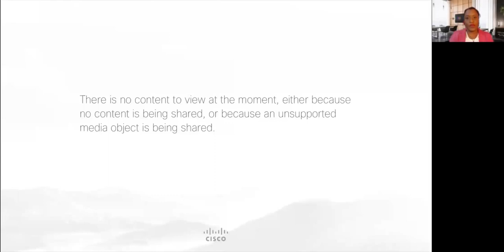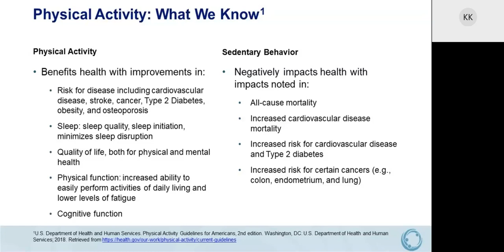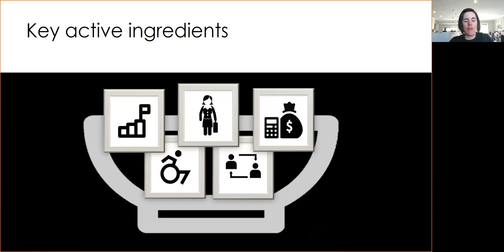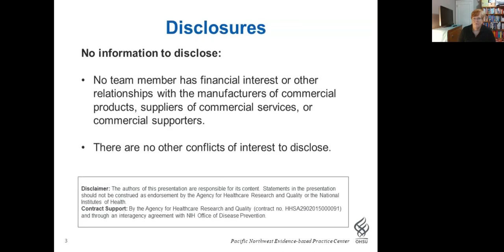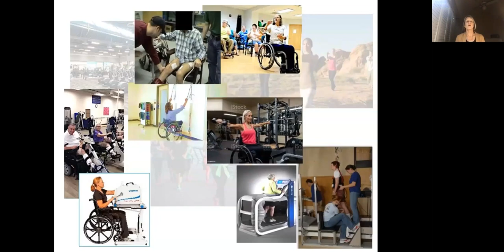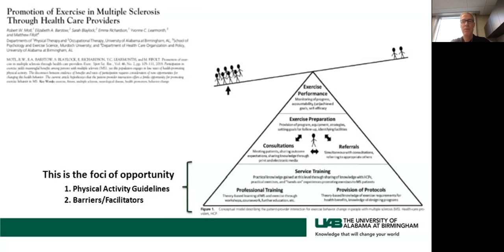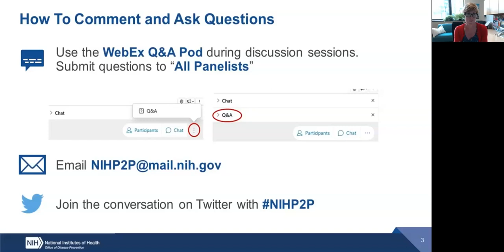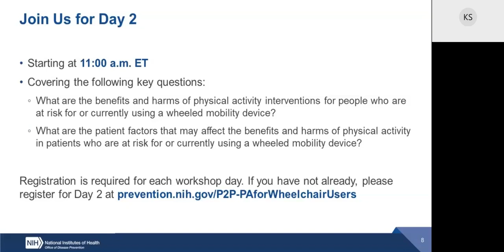P2P Workshop: Can Physical Activity Improve the Health of Wheelchair Users? — Day 1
The 2010 census estimated that 3.6 million Americans use a wheeled mobility device, such as a manual wheelchair, motorized wheelchair, or scooter. Individuals who use wheeled mobility devices often experience poorer health outcomes compared to the general population, and may encounter barriers to accessing preventive health care and getting sufficient physical activity.

Physical activity is likely to have wide-ranging impacts on the overall health of people who use wheeled mobility devices and may improve their workforce participation, independence, and quality of life. However, gaps exist in the literature on what types and amounts of exercise are safe and effective.

The National Institutes of Health (NIH) is hosting the Pathways to Prevention Workshop: Can Physical Activity Improve the Health of Wheelchair Users? to assess the available scientific evidence through a systematic evidence review, invite speakers to present their research, and engage with a community of wheeled mobility device users to better understand the potential benefits of physical activity interventions for people at risk of using, or currently using, wheeled mobility devices as a result of a disabling injury or illness.

The workshop will also address the following questions:

What is the evidence base on physical activity interventions to prevent obesity, diabetes, and cardiovascular conditions, including evidence on harms of the interventions in people who are at risk for or currently using a wheeled mobility device?

What are the benefits and harms of physical activity interventions for people who are at risk for or currently using a wheeled mobility device?

What are the patient factors that may affect the benefits and harms of physical activity in patients who are at risk for or currently using a wheeled mobility device?

What are methodological weaknesses or gaps that exist in the evidence to determine benefits and harms of physical activity in patients who are at risk for or currently using a wheeled mobility device?

National Center for Medical Rehabilitation Research, Eunice Kennedy Shriver National Institute of Child Health and Human Development
National Institute of Neurological Disorders and Stroke
NIH Office of Disease Prevention